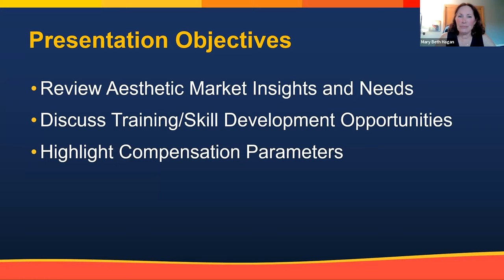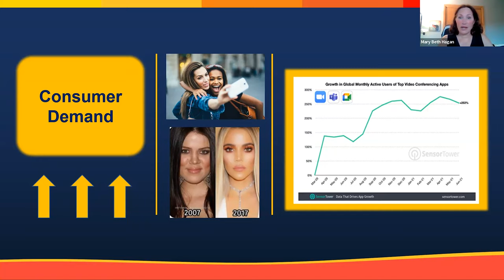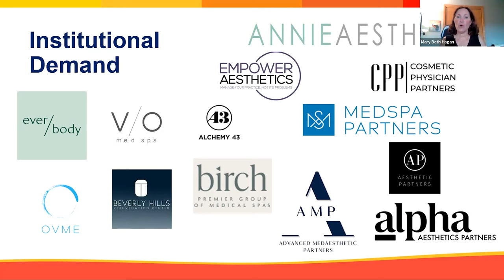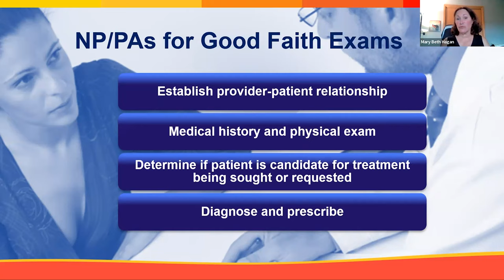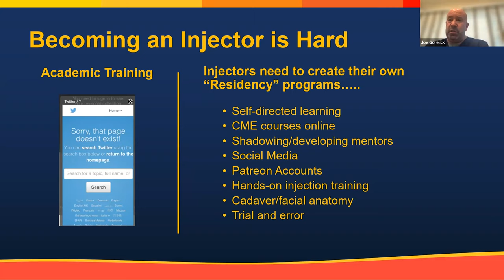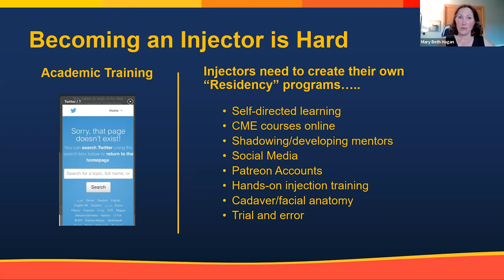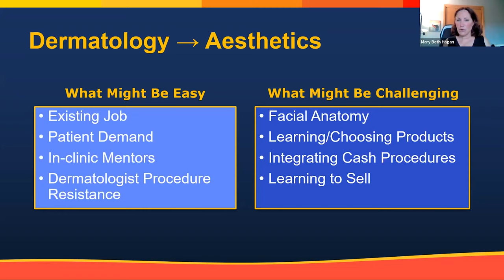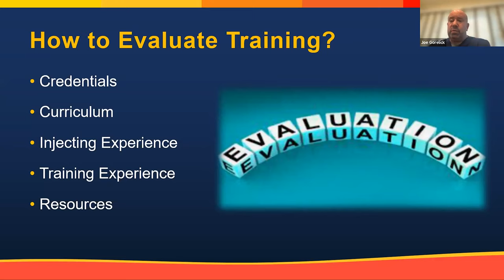Opportunities in Aesthetic Medicine for the NP and PA, Part 1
Providing cash-pay cosmetic services can be an enjoyable opportunity for an NP or PA in dermatology looking to expand their offerings and offer patients an extended menu of services. Mary Beth Hagan, Founder TITAN Aesthetic Recruiting, offers an overview of some key considerations. Mary Beth Hagan, Founder TITAN Aesthetic Recruiting